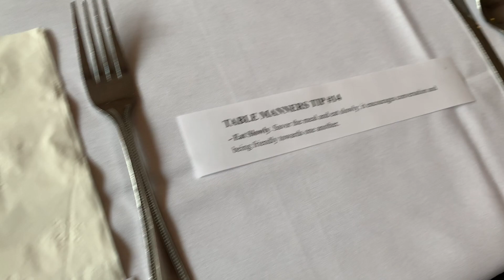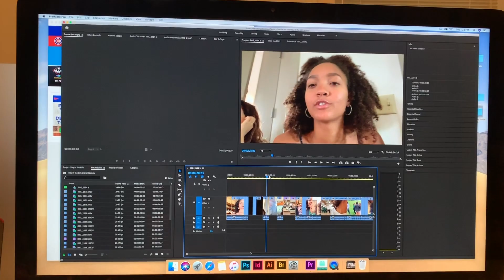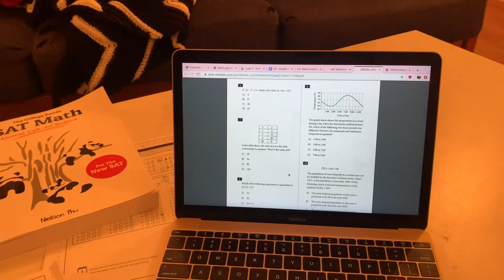A day in the life of a Delphian School boarding student - Maya!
The second in a series of student filmed and edited videos about a day in the life of a Delphian student! Meet Maya! Delphian is an international day and boarding school in Oregon.